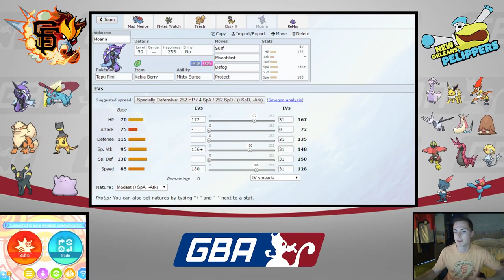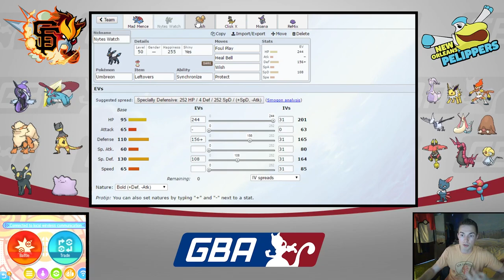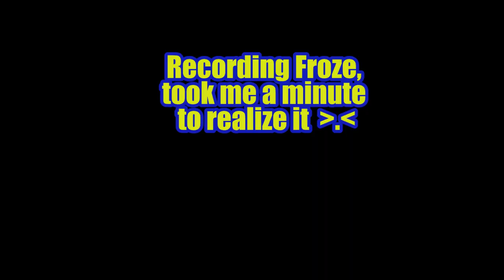The Locker Room - GBA Season 7 Playoff Edition - QUARTERFINALS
Welcome to the First Ever post-season Locker Room!

The GiEnteis have made the playoffs for the first time since the team's inception! After 2 close runs in the past, our time is now!
Our Quarter Finals Opponent is John, AKA P0Kemen.
A fierce competitor with a 2-2 Record against the GiEnteis. After one uneventful match this season, the GiEnteis are now preparing for a rematch: This time for ALL the marbles!

So who's coming this week? Let's find out now!

Youtube.com/AudioPad:
            Take-Five - Breakaway